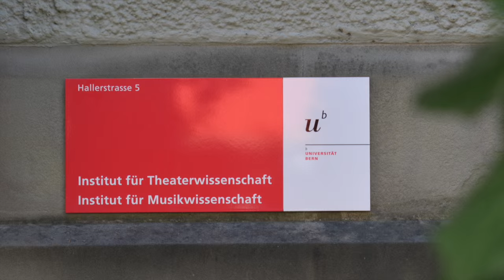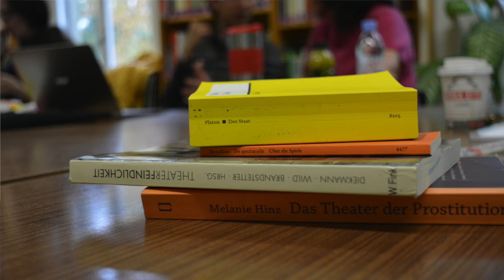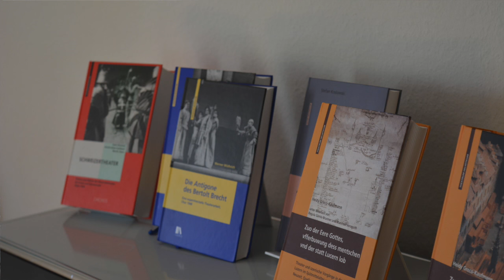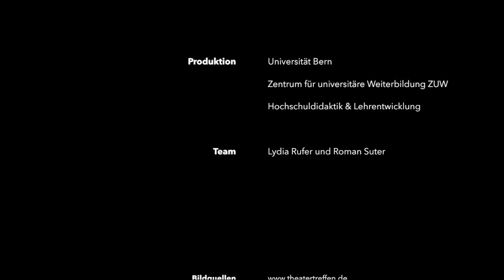Studiengangsporträt Theaterwissenschaft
Der Studiengang Theaterwissenschaft an der Universität Bern überzeugt in verschiedener Hinsicht mit innovativen Lehr-Konzepten. Aufgrund der Integration der Tanzwissenschaft in den Studiengang ist es gelungen, einen interdisziplinären Studiengang anzubieten. Der Anwendungsbezug wird gross geschrieben: Besuche von Theater- und Tanzveranstaltungen sowie Praktika sind integraler Bestandteil des Studiums. Die Studierenden werden aktiv in Forschungsprojekte involviert und erhalten so die Gelegenheit, Forschung real zu erleben. Darüber hinaus werden die Lehrveranstaltungen aller 25 deutschsprachigen Institute für Theaterwissenschaft gegenseitig anerkannt, was eine hohe internationale Mobilität der Studierenden ermöglicht.